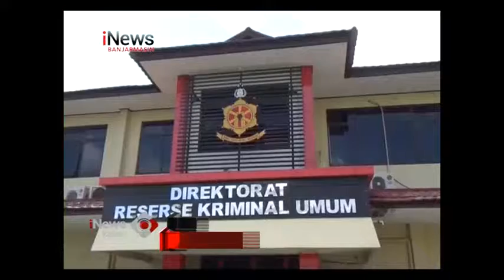DUA TERSANGKA SAKSIKAN PRA REKON DARI KURSI RODA